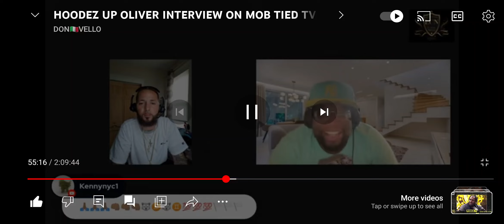HOODEZ EXPLAINS HOW HE ENDED UP FROM 050 TO THE NILE RIVER.@050DAMOVEMENT